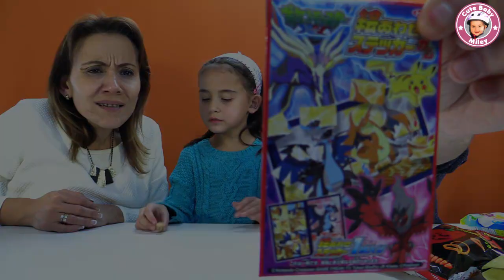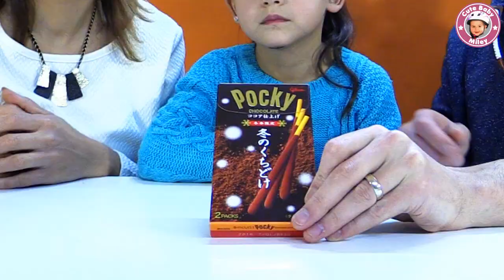TokyoTreat Januar - Japanische Süßigkeiten im Test - Kinderkanal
Wir testen zum ersten mal die japanische Süßigkeiten-Box TokyoTreat. Auch dies ist eine monatliche Überraschungsbox mit verschiedenen Abo-Möglichkeiten. In jeder Box befinden sich 1-2 der beliebten DIY (do it yourself) Candy Kits.

Liebe Grüße
CuteBabyMiley

Für Briefe:
CuteBabyMiley
Postfach 1112
86357 Gersthofen

Für Päckchen und Pakete:
Robert Henle
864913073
Packstation 138
86368 Gersthofen